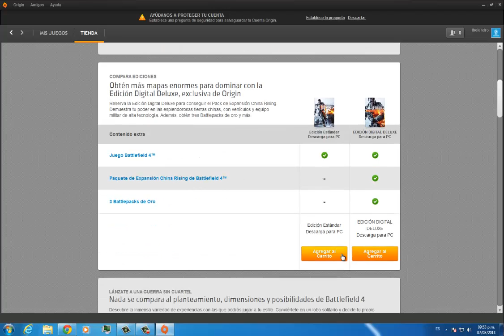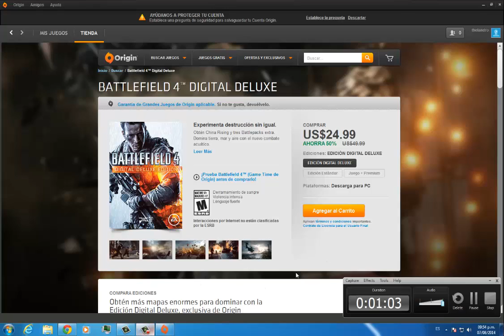Battlefield 4 GRATIS EN ORIGIN !